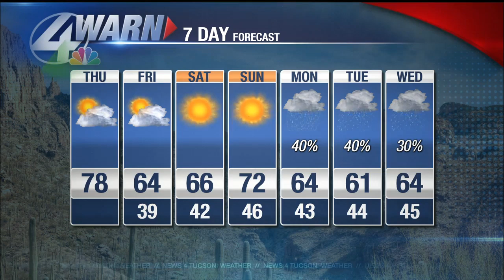Allie Potter's Thursday Forecast